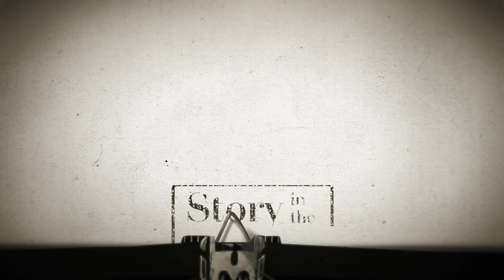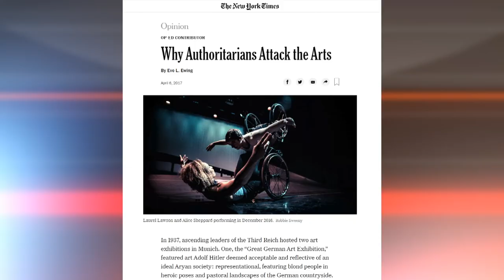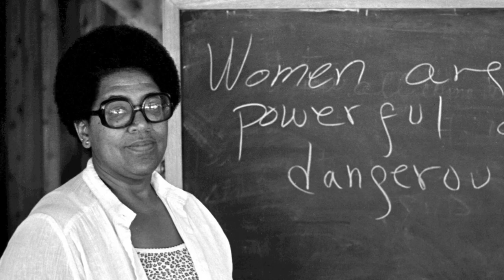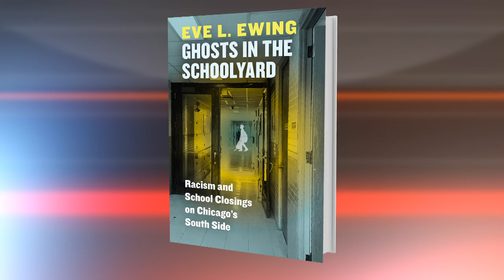September 14, 2020: Eve Ewing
The artist’s role in society is to challenge us, to shine a mirror on our strengths and to expose our weaknesses.  Through a remarkable body of work—poetry, visual arts, rigorous scholarship on race and society, as well as ground breaking work in comic books, Eve Ewing does just that.

Ewing is an Assistant Professor in the University of Chicago School of Social Service Administration.  She is a qualitative sociologist of education whose work is centered around two primary issues.  First, how racism and other large-scale structures of social inequality impact the everyday lives and experiences of young people, and second, the ways public school systems serve to interrupt or perpetuate these social problems, and the role educators, policymakers, families, community members, and young people themselves play in understanding, acknowledging, and disrupting them.  Ewing’s scholarship, community work, and classroom teaching are aimed at expanding the ways that urban school stakeholders, other researchers, and the broader public can be equipped to understand, respond to, and ultimately dismantle white supremacy, and to make school systems institutions of liberation, rather than oppression.  Ewing is the author of “Electric Arches,” which received awards from the Poetry Society of America and the American Library Association and and was named one of the year’s best books by NPR and the Chicago Tribune. She is also author of “Ghosts in the Schoolyard: Racism and School Closings on Chicago’s South Side,” “1919” and the co-author of “No Blue Memories: The Life of Gwendolyn Brooks.”